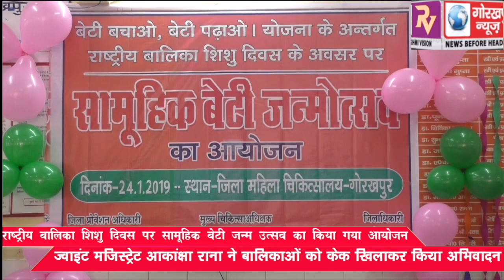राष्ट्रीय बालिका शिशु दिवस पर जिला महिला चिकित्सालय के ओपीडी में सामूहिक बेटी जन्म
राष्ट्रीय बालिका शिशु दिवस पर जिला महिला चिकित्सालय के ओपीडी में सामूहिक बेटी जन्म उत्सव का किया गया आयोजन, ज्वाइंट मजिस्ट्रेट आकांक्षा राना ने बालिकाओं को केक खिलाकर किया अभिवादन